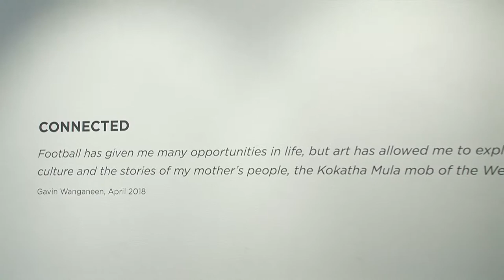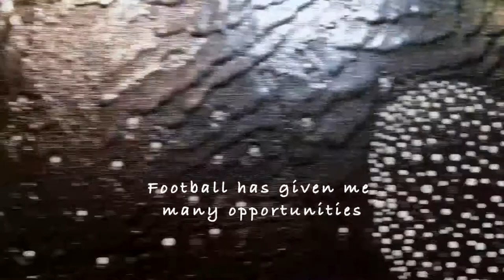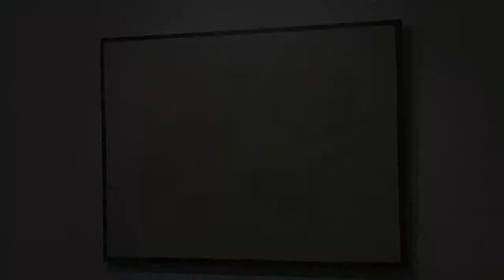Gavin Wanganeen - Connected -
Gavin Wanganeen Art Exhibition 'Connected'. Hill-Smith Gallery April-May 2018.
(Movie is silent-play your own music)